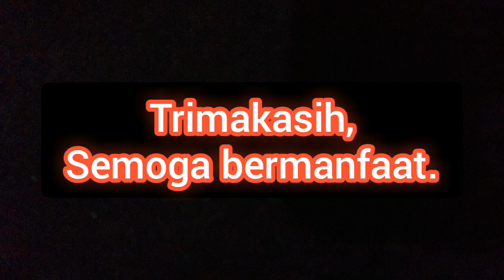7 CARA SEDERHANA YANG BISA DILAKUKAN DI RUMAH, UNTUK MELATIH MENTAL CUCAK IJO.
Wassallam.